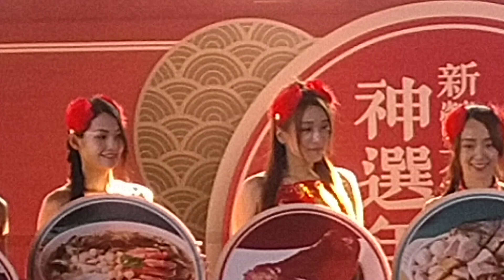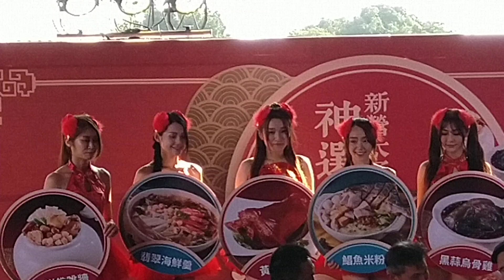新營太子宮神選年菜,你喜歡吃哪一道菜？